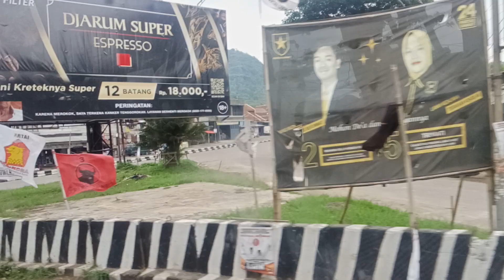Menikmati Keindahan Alam Garut,Jabar, dari Bus Primajasa Jurusan Tasikmalaya -Lebak Bulus, 28/1/2024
Menikmati keindahan alam Kabupaten Garut, Jawa Barat (Jabar) dari bus Primajasa jurusan Tasikmalaya -Lebak Bulus, Jakarta, Minggu (28/1/2024) pagi.